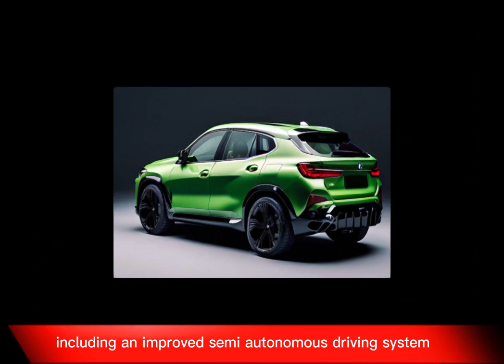2025 BMW X lineup Review/Interior/Exterior/First Look/Features/Price/Abd Cars Review 2024